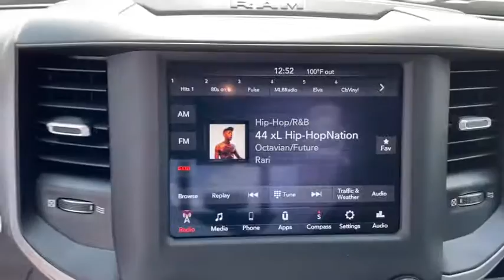2020 Ram 2500 Corpus Christi, Alice, Kingsville, Beeville, Mathis, TX LG243942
Diamond Black Crystal P/C New 2020 Ram 2500 available in Corpus Christi, Texas at Chryselr Dodge Jeep RAM of Calallen. Servicing the Alice, Kingsville, Beeville, Mathis, TX area.
2020 Ram 2500 Tradesman 4x4 Crew Cab 64 Box - Stock#: LG243942 - VIN#: 3C6UR5CL2LG243942

3688 IH 69 Access Rd

Back-Up Camera 4x4 Keyless Start iPod/MP3 Input Turbo Charged Engine TRANSMISSION: 6-SPEED AUTOMATIC (68RF... ANTI-SPIN DIFFERENTIAL REAR AXLE TRADESMAN LEVEL 2 EQUIPMENT GROUP CHROME APPEARANCE GROUP Hitch. KEY FEATURES INCLUDE: 4x4 Back-Up Camera iPod/MP3 Input Trailer Hitch Keyless Start OPTION PACKAGES: ENGINE: 6.7L I6 CUMMINS TURBO DIESEL Selective Catalytic Reduction (Urea) Dual 730 Amp Maintenance Free Batteries Cummins Turbo Diesel Badge Heavy Duty Engine Cooling Tow Hooks Diesel Exhaust Brake Supplemental Heater Front Bumper Sight Shields Capless Fuel Fill w/o Discriminator TRADESMAN LEVEL 2 EQUIPMENT GROUP SiriusXM Radio Service SiriusXM Satellite Radio Rear Window Defroster For More Info Call Rear Power Sliding Window Carpet Floor Covering CHROME APPEARANCE GROUP Bright Rear Bumper Chrome Grille Surround Matte Black Mesh Grille w/Chrome 18 Steel Spare Wheel Wheels: 18 x 8.0 Steel Chrome Clad Tires: LT275/70R18E BSW AS Bright Front Bumper RADIO: UCONNECT 4 W/8.4 DISPLAY Google Android Auto SiriusXM Radio Service SiriusXM Satellite Radio Integrated Center Stack Radio For More Info Call 8.4 Touchscreen Display Apple CarPlay ANTI-SPIN DIFFERENTIAL REAR AXLE POWER ADJUST & HEATED BLACK TOW MIRRORS Mirror Running Lights Exterior Mirrors w/Supplemental Signals Exterior Mirrors Courtesy Lamps Trailer Tow Mirrors TRANSMISSION: 6-SPEED AUTOMATIC (68RFE) Urethane Shift Control. EXCELLENT SAFETY FOR YOUR FAMILY: Child Safety Locks Electronic Stability Control Brake Assist 4-Wheel ABS Tire Pressure Monitoring System 4-Wheel Disc Brakes MORE ABOUT US: Chrysler Dodge Jeep Ram of Calallen Where ENERGY EXCITEMENT AND ENTHUSIASM is our LIFESTYLE. So take the drive and see why we are the fastest growing store on the Coastal Bend Please confirm the accuracy of the included equipment by calling us prior to purchase.